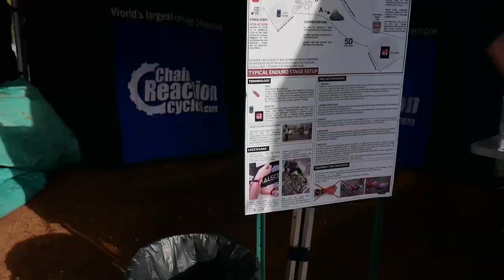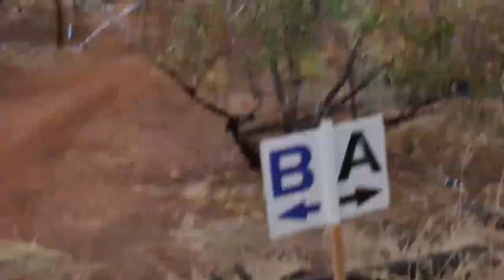2019 York - RAW! Falling speakers, sticky trails and great ENDURO!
Had a blast at York in 2019... we dug up some footage and reminisce about returning later in 2020...event postponed due to Coronavirus